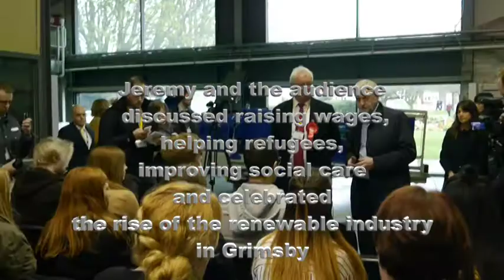Jeremy Corbyn MP in Grimsby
A brief video of the visit from the Leader of the Opposition to Grimsby ahead of the 2016 Local Elections